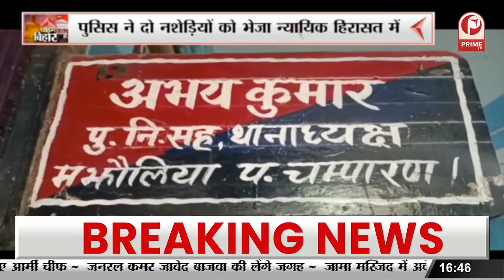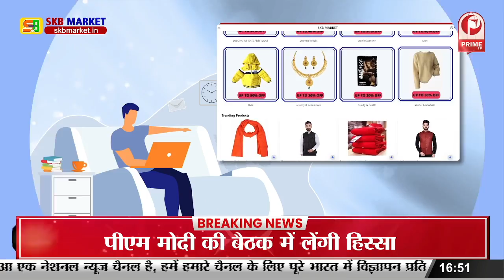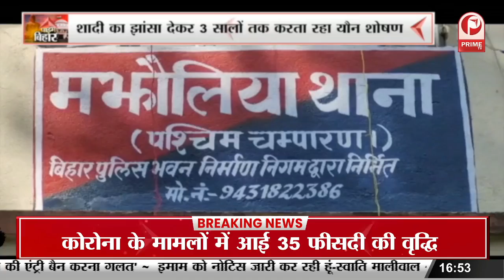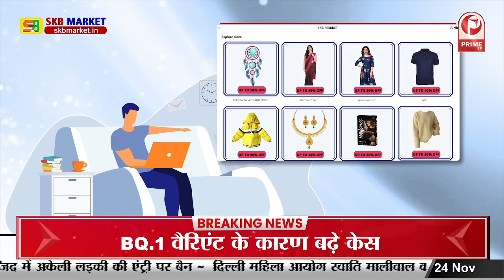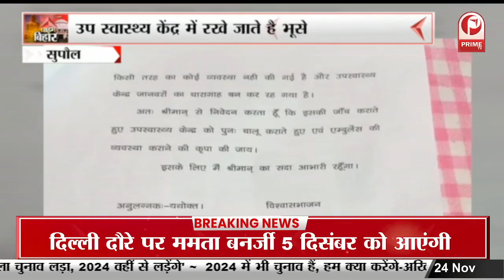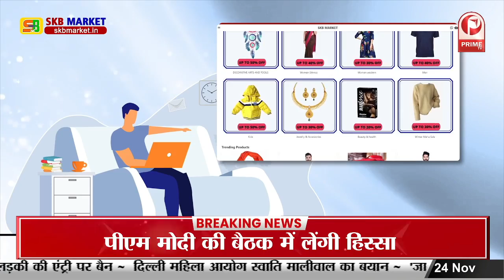Bhagalpur: Anganwadi Center बना लूट का अड्डा, बच्चों का निवाला बेचते पकड़ी गई सेविका || Prime Tv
bhagalpur news today
bhagalpur latest news
bhagalpur crime news
bhagalpur blast news